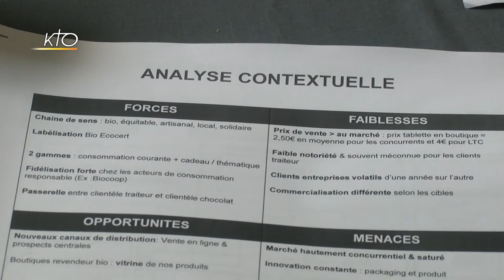A La Table de Cana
Avec une proportion d´environ deux-tiers de son personnel en insertion, La Table de Cana n´est pas une entreprise comme les autres ! Et Jean-Marie Clément, administrateur de La Table de Cana-Gennevilliers a choisi d´adapter à la fois son management et ses choix stratégiques pour cette entreprise de restauration qui organise des réceptions et propose un service de traiteur. Etre à l´écoute de ses salariés, les aider à sortir de toutes formes d´exclusion qu´ils avaient pu connaître auparavant, proposer une gouvernance collaborative, mais aussi choisir des filières courtes et des produits frais pour son activité de traiteur... par son action, Jean-Marie Clément reste dans l´intuition originelle du père Franck Chaigneau, jésuite, qui avait créé cette entreprise pour aider les personnes en difficulté et contribuer à créer de l´emploi. Aujourd´hui, La Table de Cana fournit tout autant des ministères que des grandes entreprises. Toujours avec passion, ces traiteurs et restaurateurs révèlent les saveurs, transmettent leur savoir-faire et développent l´insertion par le travail. Un portrait en partenariat avec les Entrepreneurs et Dirigeants chrétiens.